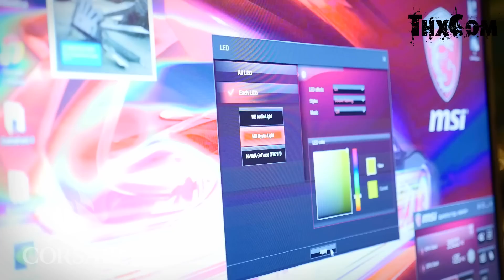บรรยากาศงานเปิดตัว MSI Z170A XPower Gaming Titanium Edition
วันนี้ ThxCom มาอยู่กันที่งานเปิดตัว Mother board Z170 generation ล่าสุดจากทาง MSI ขนมาทุกรุ่น ตั้งแต่รุ่นใหญ่สุดอย่าง MSI Z170A XPower Gaming Titanium Edition ไปจนถึงตัวเล็ก บรรยากาศจะเป็นยังไง ขอเชิญไปเวียนหัวกันได้เลยค่ะ^^